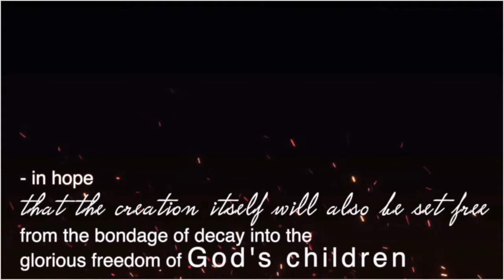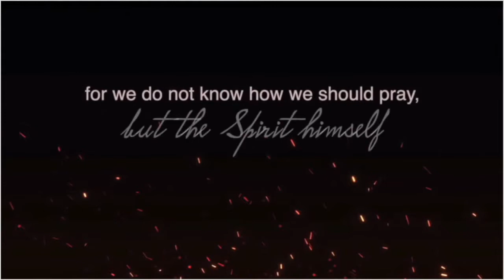Sermon video 5 2 21